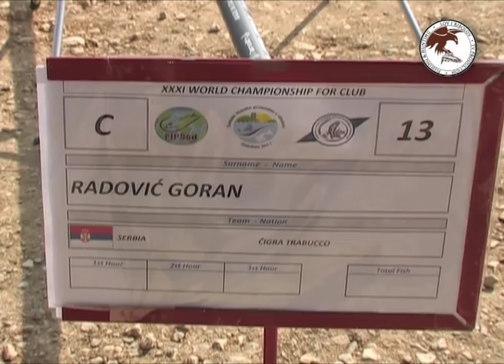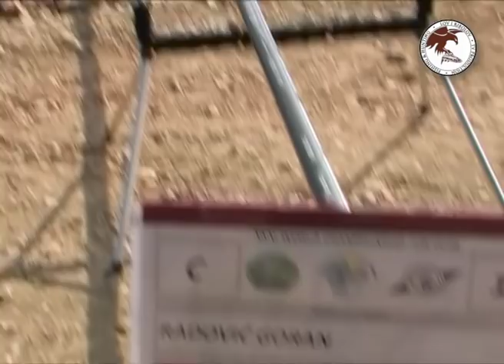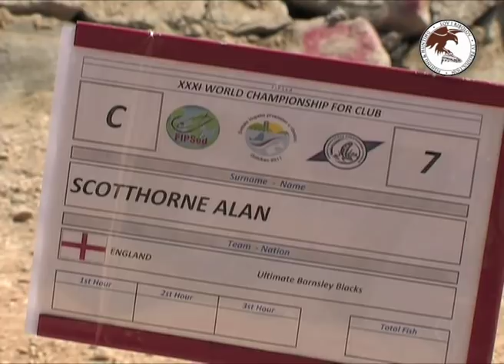Takmičenje u pecanju na plovak | Golubac | Svetsko klupsko prvenstvo